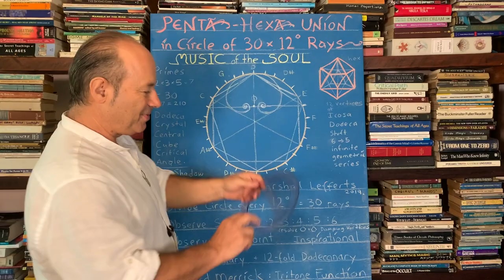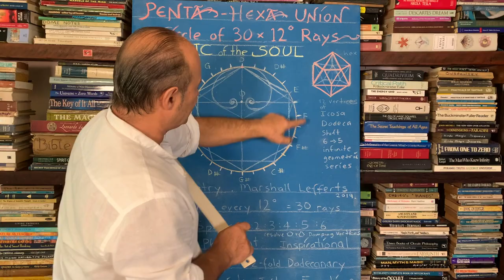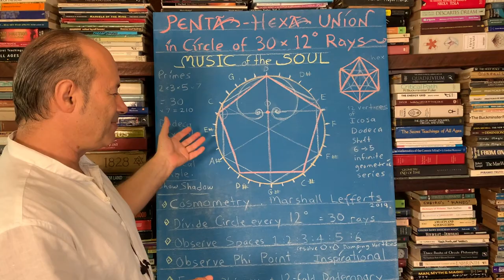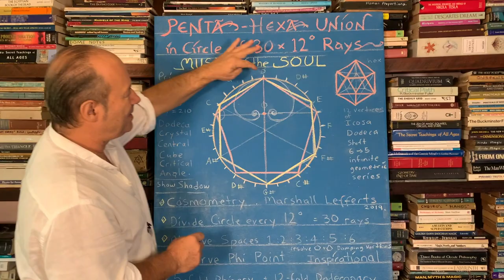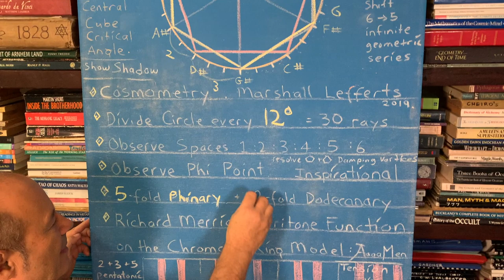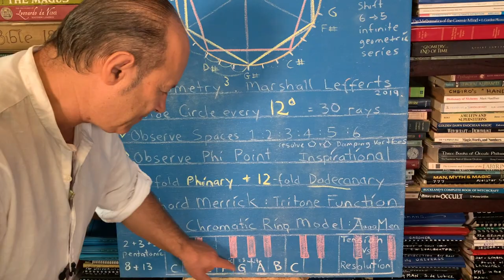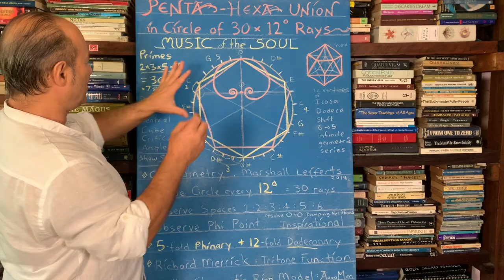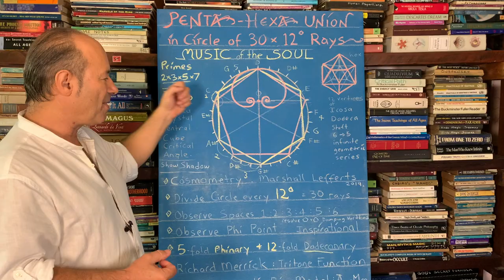Music Of The Soul.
Pentagon-Hexagon Union In Circle Of 30 x 12 Degree Rays
This lesson is a tribute to all Sacred Geometry authors whose collection of Knowledge inspires others.

I just received a copy of Marshall Leffert’s book Cosmometry, which has an inspiring circular diagram that was divided into 30 lots of 12 degrees.

Such a circle division is very clever for it allows for the accomodation of both the Pentagon and Hexagon without any fractions. At the zenith or topmost north point observe how both polygons align and how the spaces or whole number gaps between the 5 and 6 vertices reveal the ratios of 1:2:3:4:5:6 a template of perfection that was also studied in depth by Richard Merrick. He calls this “The Tritone Function On The Chromatic Ring Model”  which shows how the Fibonacci numbers 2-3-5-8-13 are evident in the piano keys, the 2+3 black notes = the 5 of the pentatonic scale, the 8 are white keys diatonic scale and octaves and 13 is the chromatic scale or sum of all. Merrick explains that to understand this Tritone Function think of the gospel prayer and song for “Amen” when it is pronounced with feeling as “AaaaaMennnn”and there is a tension with deep resolution.

The penta-hexa union is also the connection of the 5-fold  phinary and 6-fold dodecanary systems which manifest in the stellation of the dodecahedron that forms the icosahedron of 12 vertices and this Icosa when stellated forms the dodeca, a geometric progression of infinity, a scale invariance based on the fact that the shadow of the icosa is hex and thus cubic and the fact that the dodeca of 12 pentagons when viewed as a quartz crystal reveals the hex cube internally at a critical tilt angle. Thus the hex cube is necessary for Incubation to permit non-destructive travel symbolised by the Phi Ratio embedded inside the Pentagon.
To capture both these forms of the pentagon and hexagon in a 30 rayed circle is a rare achievement perhaps because the number 30 is the product of the first 3 prime numbers: 2x3x5.